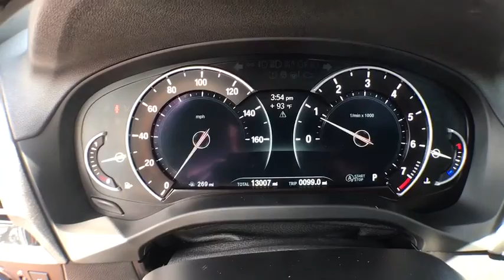2019 BMW X3 Gainesville, Ocala, Lake City, Jacksonville, St Augustine, FL 8719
Black Sapphire Metallic  2019 BMW X3 available in Gainesville, Florida at Tomlinson Motor Co. Servicing the Ocala, Lake City, Jacksonville, St Augustine, FL area.
2019 BMW X3 SDrive 30i (Navigation Package $1,700 Value) - Stock#: 8719 - VIN#: 5UXTR7C5XKLF28473